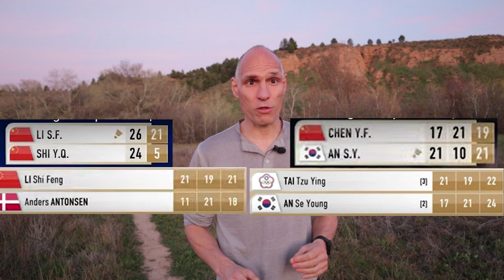🏆¿CÓMO GANAR CAMPEONATOS IMPORTANTES? Triunfar en la competición ALL ENGLAND🏅Coaching Deportivo.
Li Shi Feng y An Se Young han sido los campeones en el Yonex Bádminton All England 2023. Conoce las claves que hay detrás de estas victorias